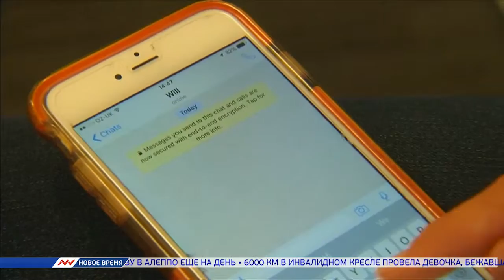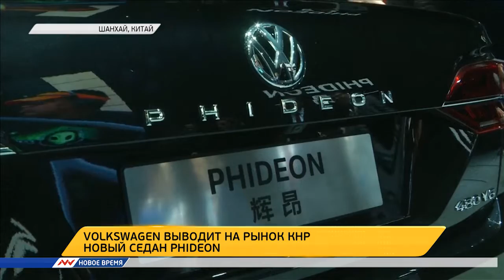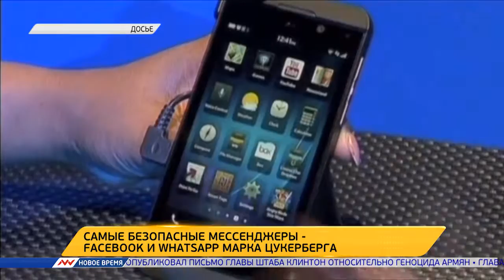Новое время, 22 октября 2016г, 09:00